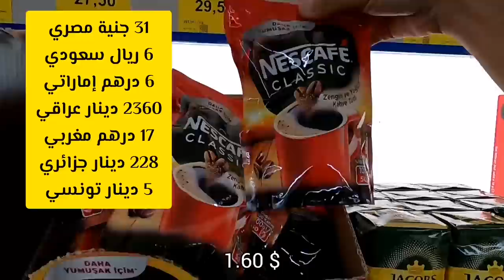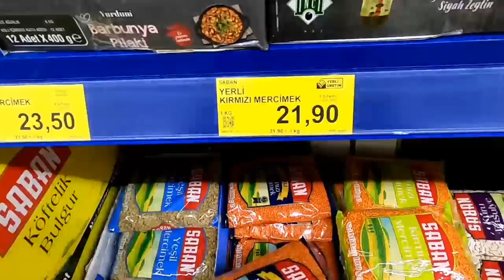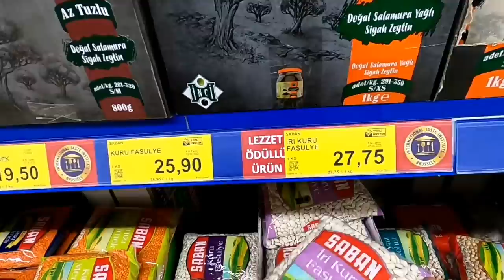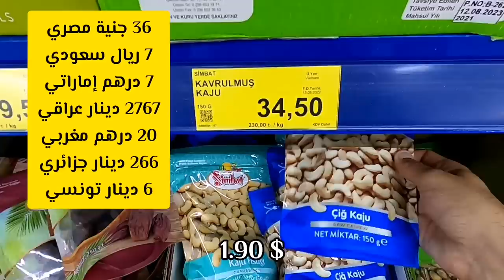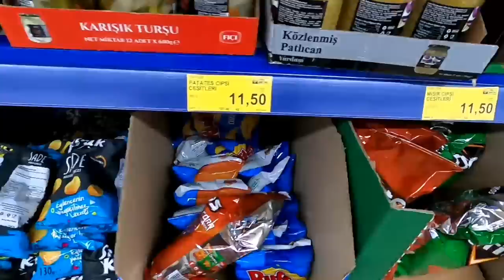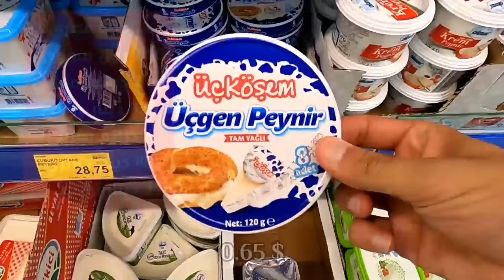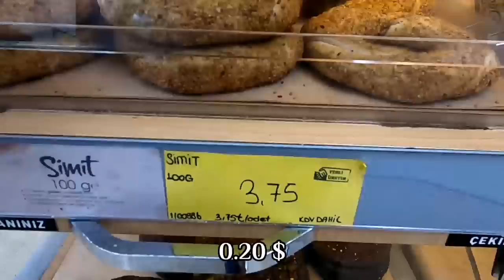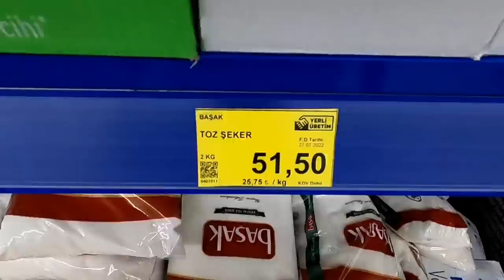الاسعار في تركيا حاليا - أرخص سوبر ماركت للمواد الغذائية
تعرف على الاسعار في محلات السوبر ماركت في تركيا و كم يكفيك شهريا لتعيش في تركيا
بيم هي سلسلة متاجر تركية  تشتهر بتقديم ارخص الاسعار للمواد الغذائية و الخضار و الفواكه في تركيا

جولة داخل  متجر بيم ارخص سوبرماركت في تركيا و التعرف على اسعار المواد الغذائية في اسطنبول و مختلف المدن التركية و على الرغم من الإرتفاع الكبير في الأسعار في تركيا في الوقت الحالى و أيضا ارتفاع سعر الدولار إلا أنه لا تزال تكاليف المعيشة في تركيا تعتبر مناسبة خاصة للأجانب

في رأيك هل الأسعار في تركيا تعتبر مناسية؟
سوف أكون في إنتظار تعليقاتك أسفل الفيديو
لا تنس الإشتراك في القناة  @Alaa Moussa | علاء موسى

كم سعر الدولار في تركيا؟
سعر الدولار مقابل الليرة التركية في تاريخ تسجيل الفيديو
الدولار الواحد يساوي 18.20 ليرة تركية

اسعار تركيا الان
اسعار تركيا 2022
اسعار تركيا اليوم
اسعار تركيا في المطاعم
اسعار الخضار تركيا
اسعار في تركيا
رخص الاسعار في تركيا
هل تركيا غالية أم رخيصة
هل المعيشة في تركيا غالية
هل الحياة في تركيا صعبة

اسعار تركيا للسياحة
الاسعار في محلات السوبر ماركت في تركيا
كم يكفيك شهريا لتعيش في تركيا
هل الأكل رخيص في تركيا
هل اسطنبول رخيصة